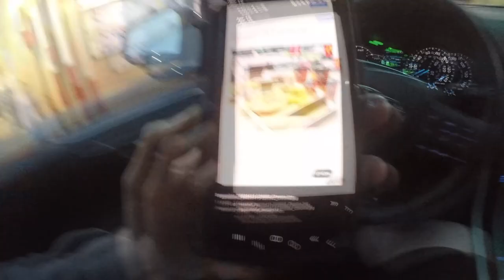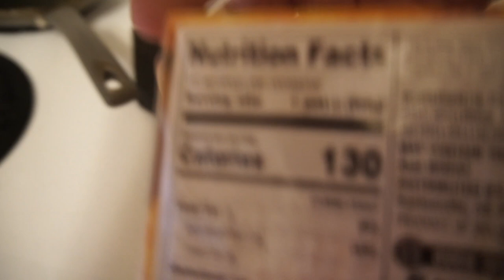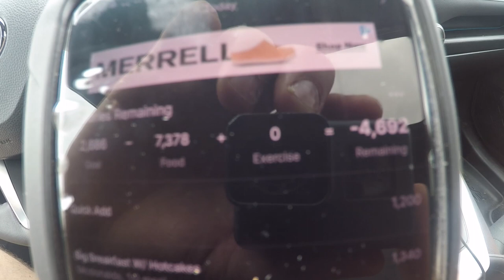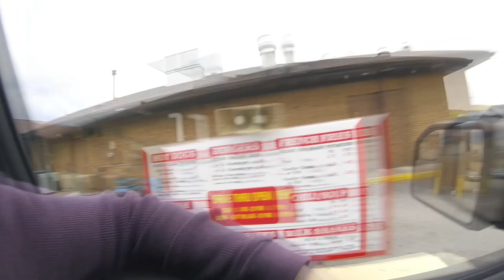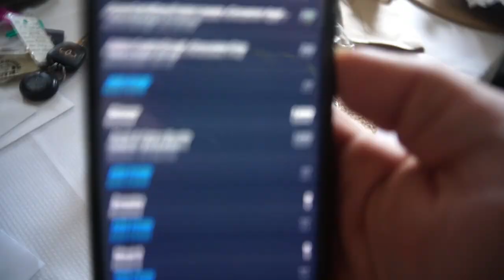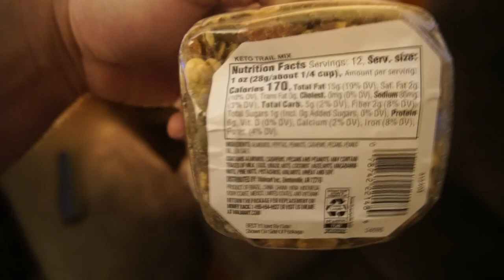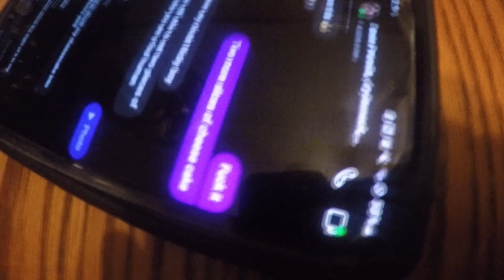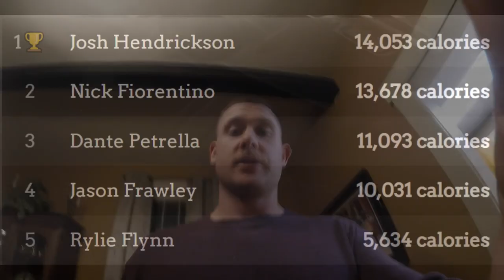STRONGMAN EATING CHALLENGE! (CASH PRIZE)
Nick, Josh, Frawley, Rylie, and Dante all compete to see who can eat the most calories in one single day. Follow along to see who was able to eat the most for $100 AND bragging rights as 580’s biggest eater!

Simple Nutrition Meals is a Johnstown Pennsylvania based meal prep company. They prepare healthy, delicious meals fresh each week and deliver to multiple pickup locations around the region. The full menu, pricing and information on how it works can be found on their